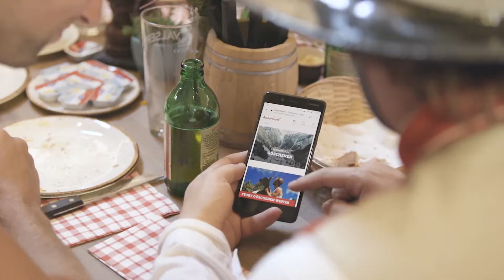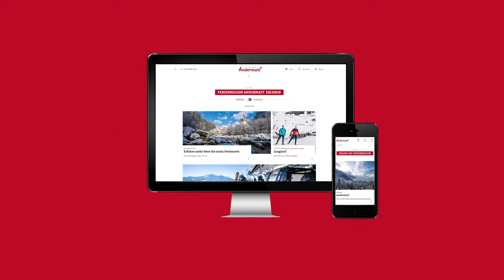Informationen wie vom Stammtisch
Clip zur Vielfältigkeit der Erlebnisse in der Ferienregion Andermatt.